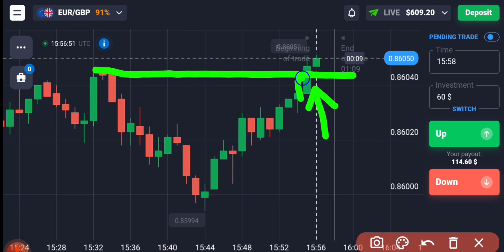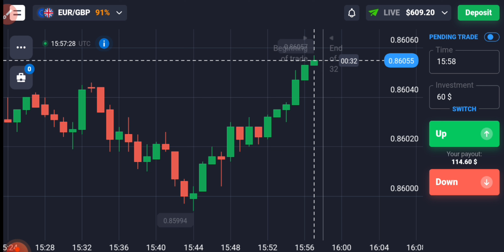CandleStick Pattern Strategy अब Binary Options से Daily पैसा कमाओ| ₹9000 Profit In Quotex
Or